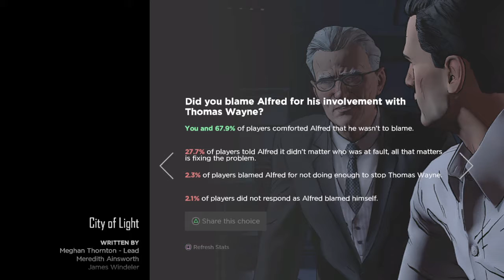Batman - The Telltale Series final moment